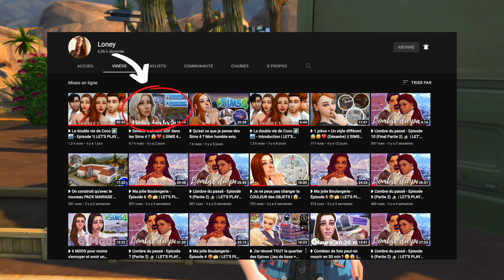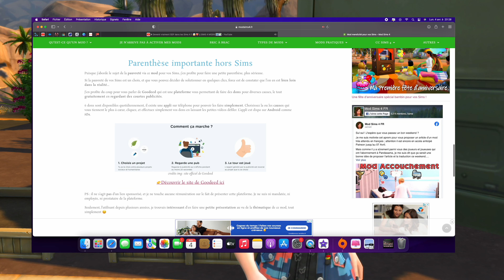MENDIER dans les Sims 4 ? C’est maintenant possible avec ce mod 😱💸 | let's play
Merci d’être de plus en plus nombreux et de me donner autant d’amour, je vous aime trop mes chéri(es)  ✨❤️‍🔥

BON VISIONNAGE :)

RETROUVE MOI SUR :

♡ ORIGIN : SuzieSiims (activer les cc)

✨ Liker 👍
✨ Commenter 📝
 ✨ Partagée ma vidéo 📶🎊